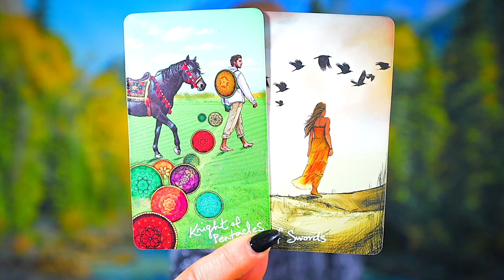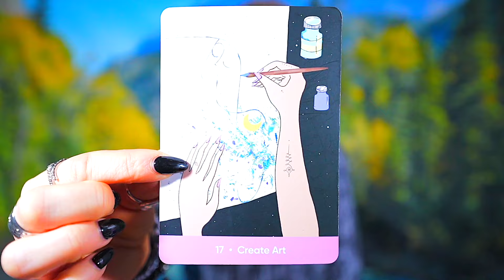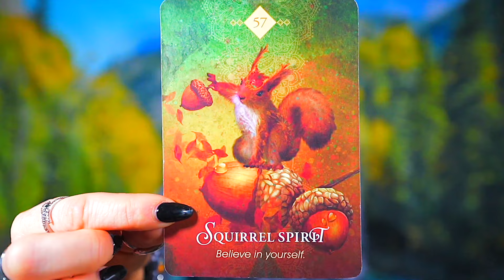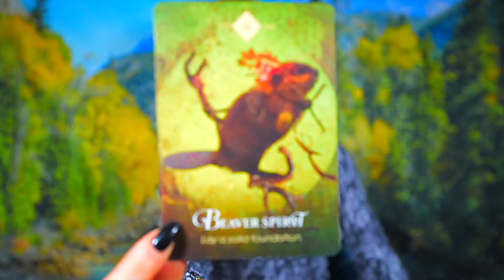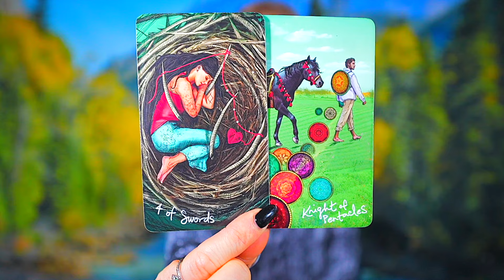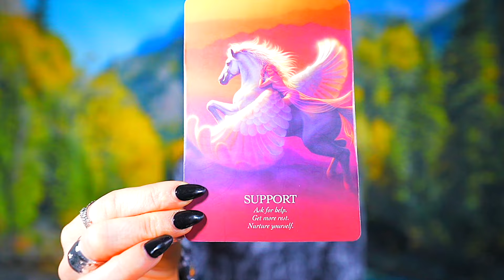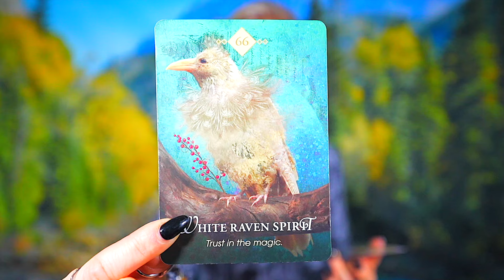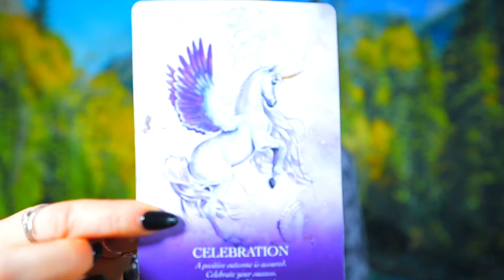ARIES — HOLY SMOKES! — PREPARE FOR WHAT’S COMING! — UNBELIEVABLE SURPRISE! — ARIES JANUARY 2024